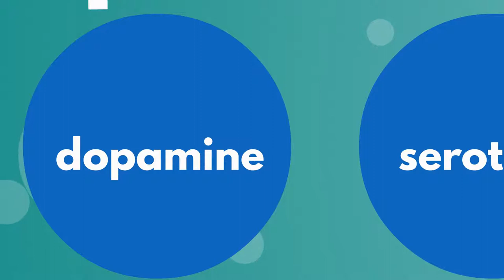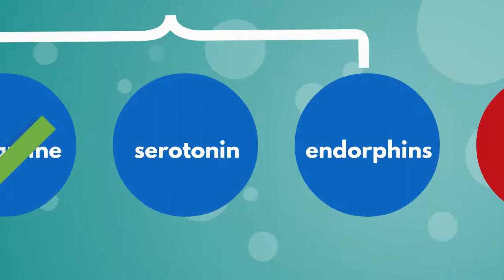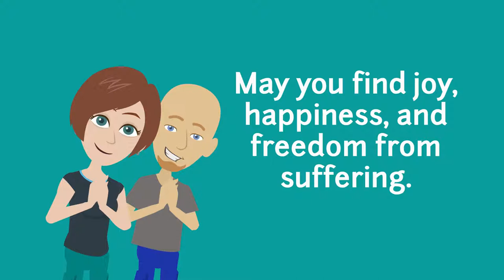Why is floating so relaxing?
Float therapy provides several physiological benefits. Let's explore a few of those, including an increase in several neurotransmitters and a decrease in cortisol.